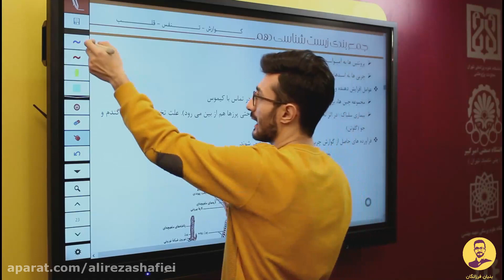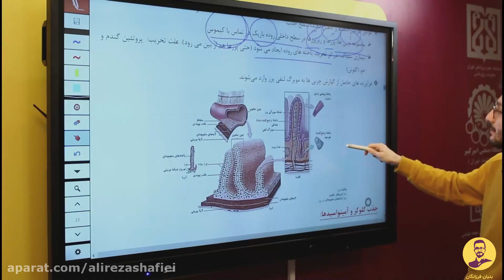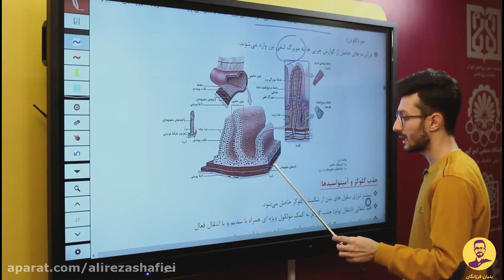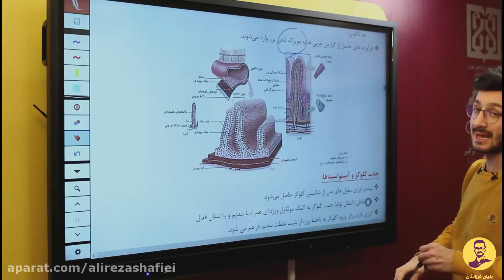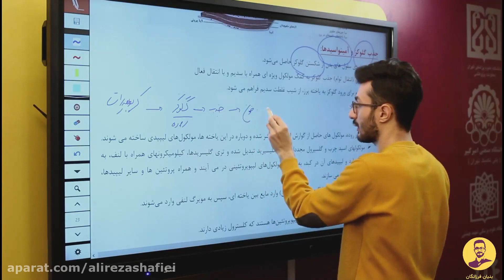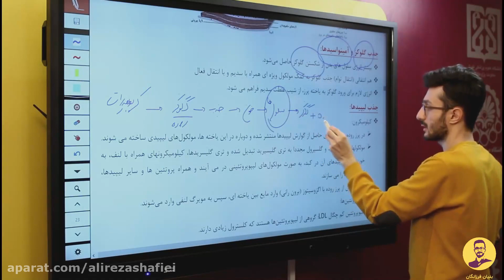specialized training school of literature and quantum physics, differential science and processing t